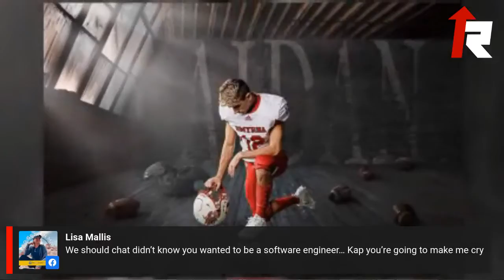RISE Live with Sean Holmes — 16 year old photographer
Kap brings sixteen-year-old Sean Holmes to the stream as they discuss Sean's early start in the photography business.